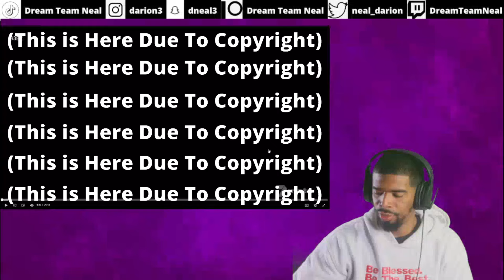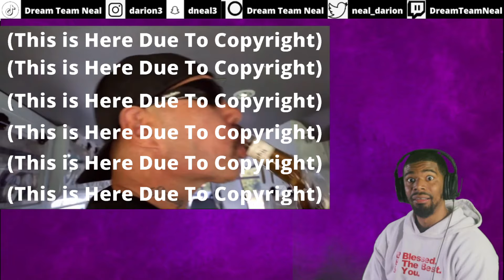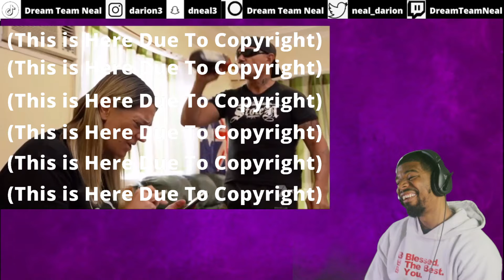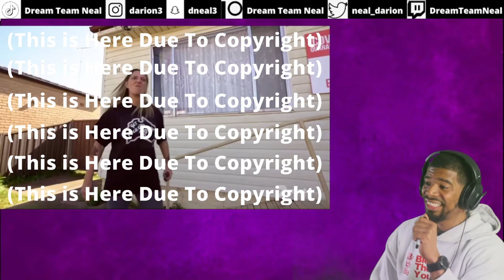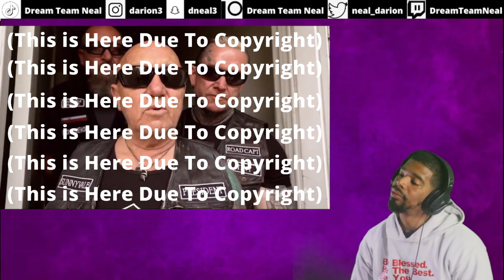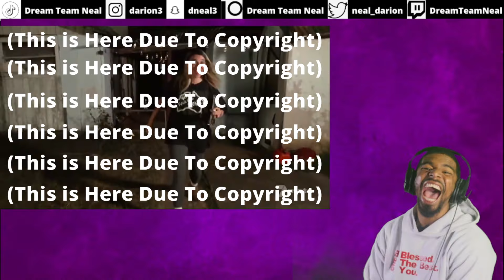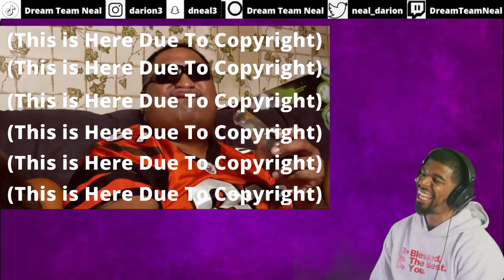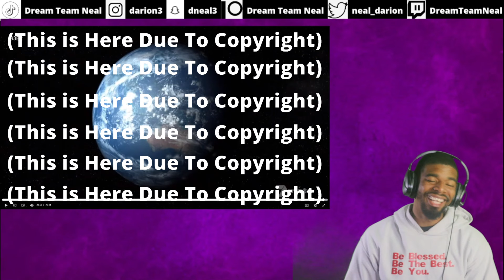AMERICAN REACTS TO Housos S3 E2 - Housos vs The Virus